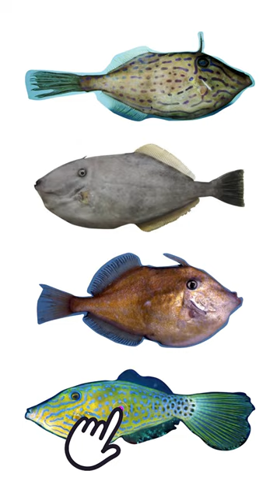4 Species of Filefish | Genus: Aluterus, Family: Monacanthidae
00:00 Introduction
00:06 dotterel filefish (Aluterus heudelotii)
00:16 Unicorn leatherjacket (Aluterus monoceros)
00:26 orange filefish (Aluterus schoepfii)
00:36 scrawled filefish (Aluterus scriptus)

dotterel filefish (Aluterus heudelotii)
Unicorn leatherjacket (Aluterus monoceros)
orange filefish (Aluterus schoepfii)
scrawled filefish (Aluterus scriptus)